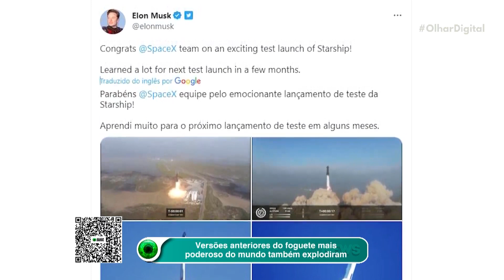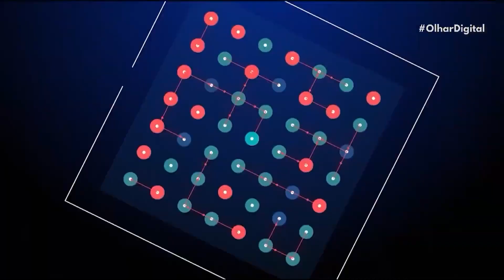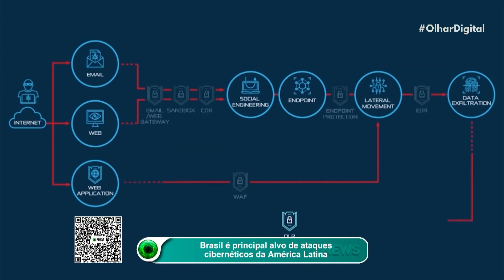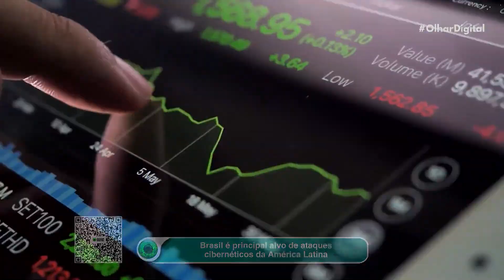Versões anteriores do foguete mais poderoso do mundo também explodiram